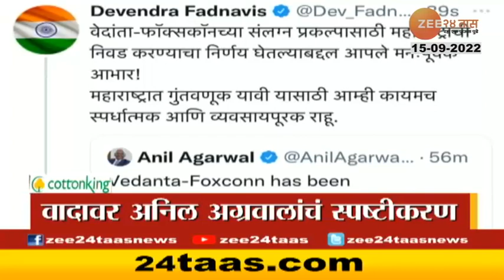Headlines Today | टॉप हेडलाईन्स | 11:00 Am | 15 September 2022 | झी 24 तास | zee 24 taas